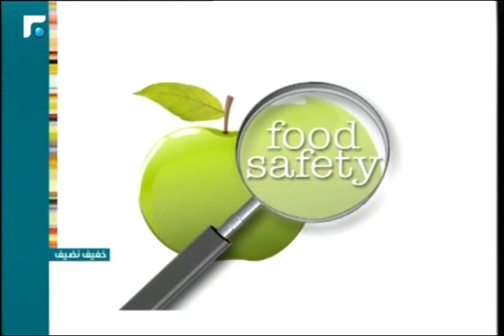عالم الصباح- فقرة "خفيف نضيف-اهم المواضيع الغذائية بسنة 2015 " 29/12/2015